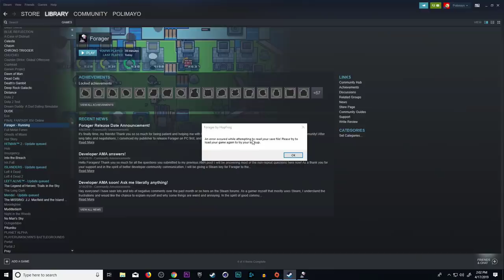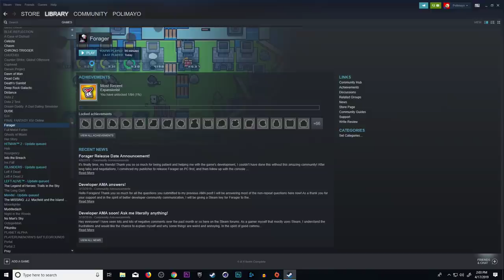Forager with Paul & Heather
Paul's jumping into the super adorable crafting and city building adventure Forager with Heather!

Forager is out April 18 on PC and "Q2 2019" for Switch.